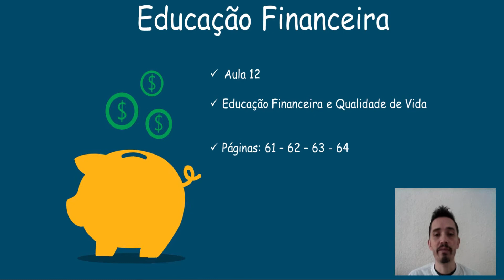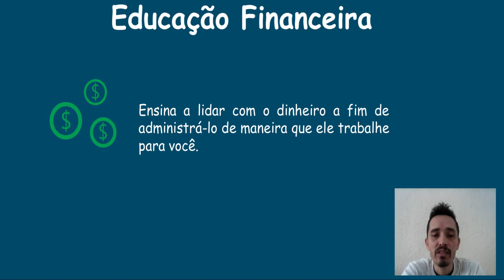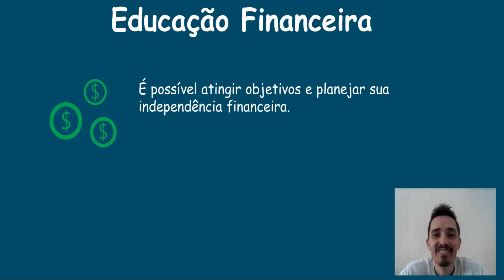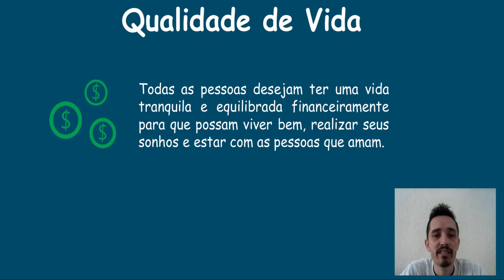8° ano aula 12 - Atividade 21/07/2020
Atividade 21/07/2020
Páginas: 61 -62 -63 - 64          Educação financeira e qualidade de vida
Professor: Ubirajara Oliveira